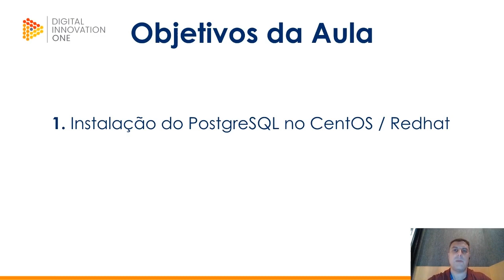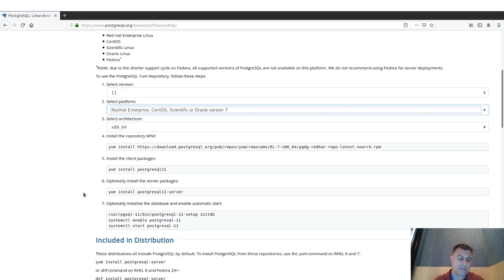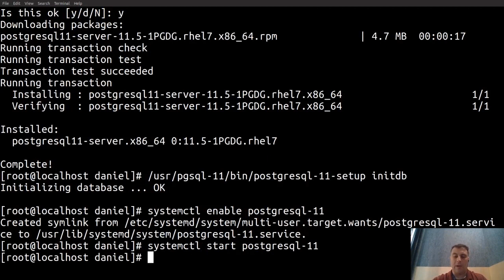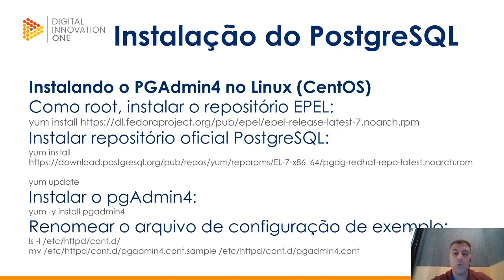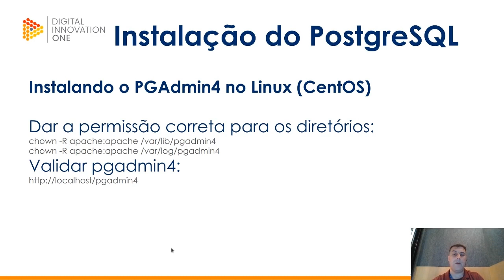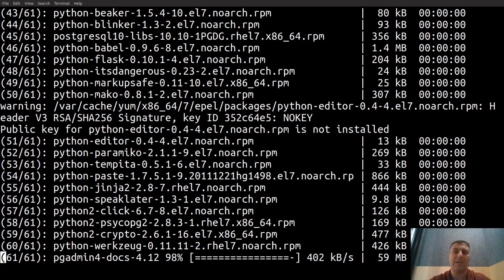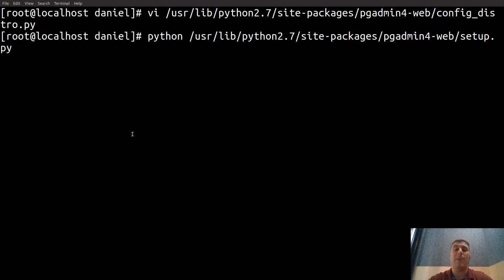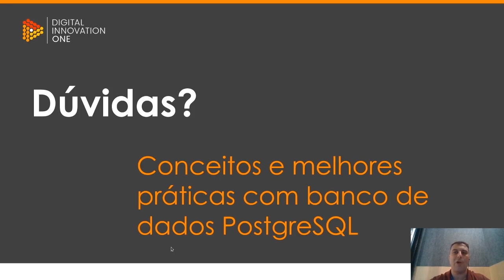Curso Gratuito de PostgreSQL - Instalação do PostgreSQL no CentOS / RedHat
Conheça nosso curso completo e gratuito "Conceitos e melhores práticas com bancos de dados PostgreSQL" acessando: